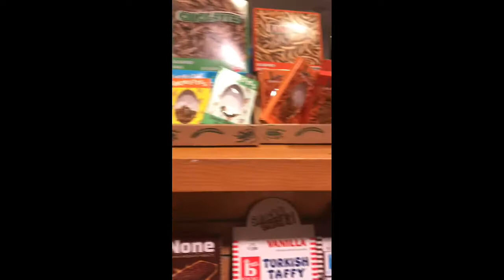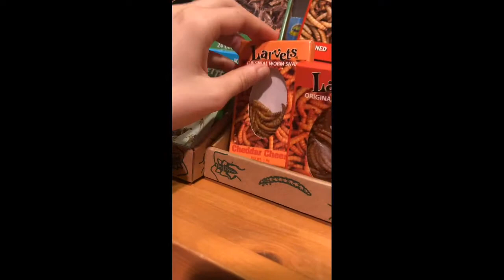Larva eating challenge! (WATCH UNTIL END!!!)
In this video we eat bbq flavored larva and one of us throws up!